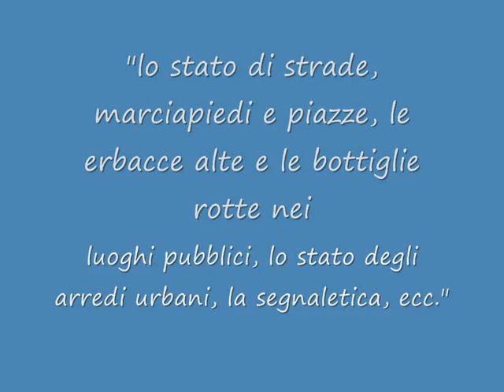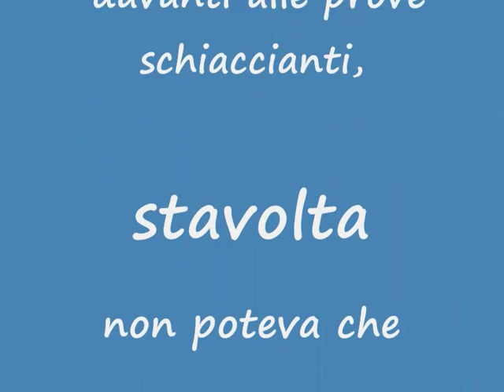Decoro urbano - la solita tarantella.wmv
Neapolis ha portato in Consiglio Comunale (giugno 2010) il problema del decoro urbano di San Fili con alcune proposte concrete, snobbate dal Consiglio, che non ha voluto nemmeno metterle ai voti. Addirittura qualche consigliere si è messo a ridere dicendo che il problema non esiste e che basta passeggiare per le strade di San Fili per notare la pulizia e l'ordine in cui versa il territorio. Successivamente (novembre 2010) il Consiglio è stato costretto ad approvare le proposte di Neapolis.